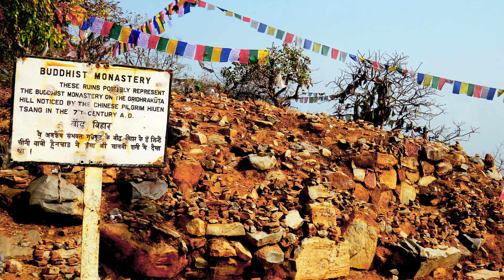गृद्धकूट: जहाँ बुद्ध ने कई प्रमुख उपदेश दिए / The Places Where Buddha Lived : Vulture Peak, Rajgriha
बुद्ध के पसंदीदा स्थानों में से एक गृद्धकूट  या गिद्ध शिखर था और यहाँ  पर उन्होंने अपने कई प्रसिद्ध उपदेश दिए थे; जिसमें कमल सुत्त और ज्ञान सुत्त शामिल हैं।
Griddhakuta or Vulture Peak was one of Buddha’s favourite places and it was here that he preached many of his famous sermons; including the Lotus Sutta and the Wisdom Sutta. This is the site where Devadutta tried to kill Buddha by hurling a stone at him from the peak of the hill.

Credits:

File:King Bimbisara and the Buddha.jpg